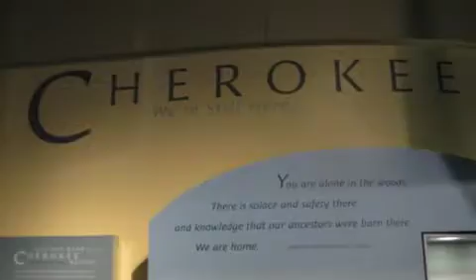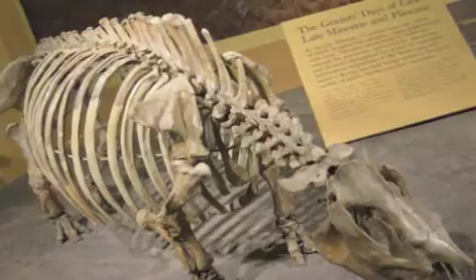Washington DC trip with C-SCDC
Trip to Washington DC with work gang from C-SCDC (Fort Smith, AR). 11/30-12/3/2010